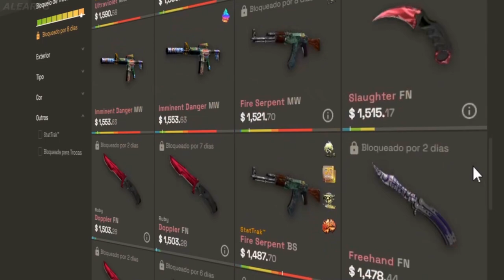NOVO TIME DA PAIN! PAIN vs Limitless - CCT North America Series 3 | CSGO MELHORES MOMENTOS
PAIN vs Limitless - CCT North America Series 3 | CSGO MELHORES MOMENTOS

▸CCT_EN6